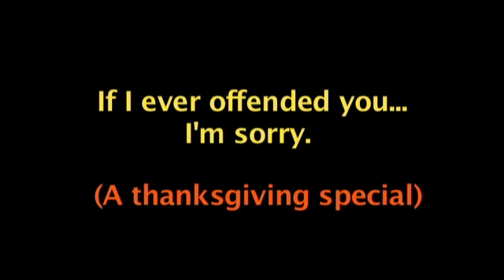"Bizarre thanksgiving performance ritual" by Guillermo Gómez-Peña and Gustavo Vazquez.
Thanksgiving 2013, thanks but no gracias! Bon apetito!